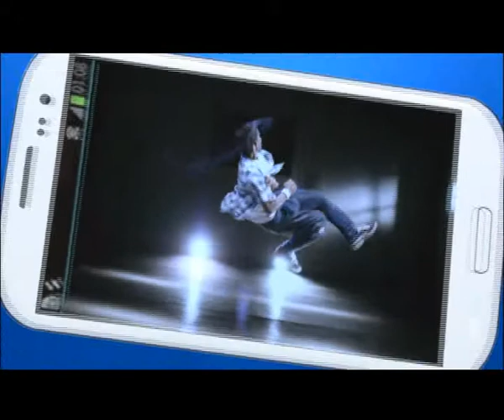Mobitel Rewined TV